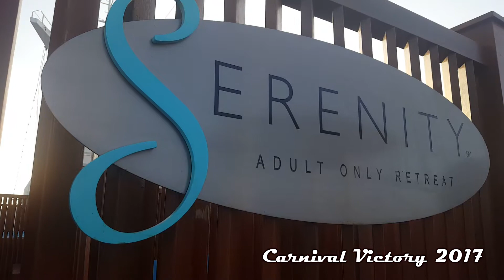Carnival Victory 2017 Miami, Key West, Cozumel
Vacation / Wedding Party on the Carnival Victory April 3 - April 7, 2017